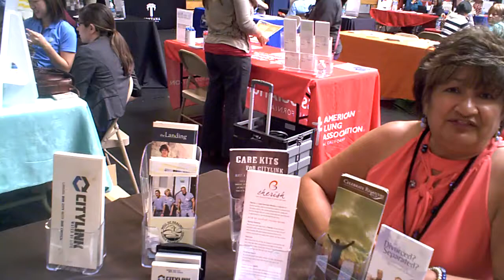Anna Ulibarri for Water of Life City Link CAP Resource Fair by RJ Jackson The Courage Giver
Anna Ulibarri explains the various programs offered to the community at Water of Life Community Church City Link.
Recorded at CAP Resource Fair April 2014